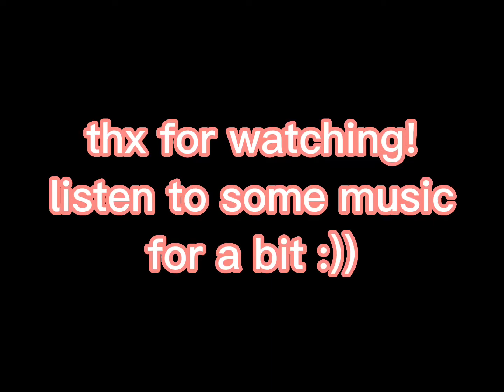items i regret buying part 1